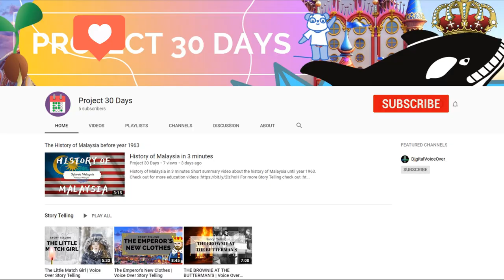Santa Claus : Tradition and History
This Video is a short Summary of tradition of Finland Santa Claus and the history of how Santa Claus was " born ".